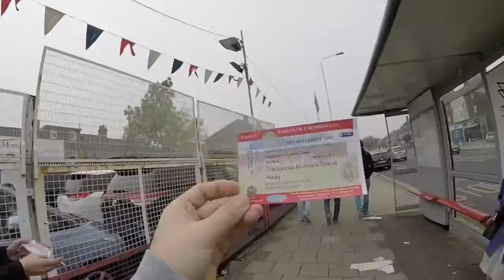Dagenham v Luton (Vlog #6)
Finally managed to witness another away win! Heres all the action from our away day at Dagenham & Redbridge.